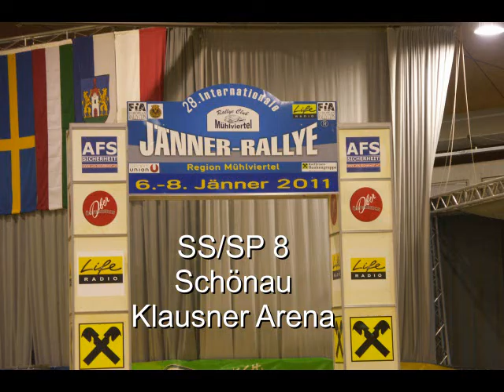28 Jänner Rallye 2011 - SP7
Schönau - Teil 2
AZ18 - Klausnerarena